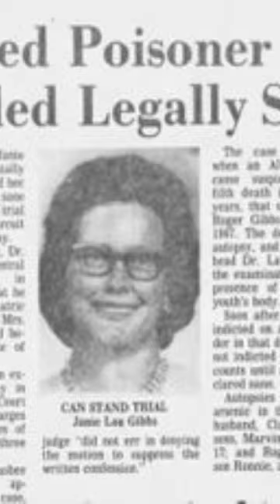Janie Lou Gibbs: Georgia Black Widow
Janie Lou Gibbs (née Hickox) was born on December 25, 1932 in Cordele, Georgia. She operated a daycare from her home and was a dedicated member of the local church community. She had been married to her husband Marvin for 18 years before she started...